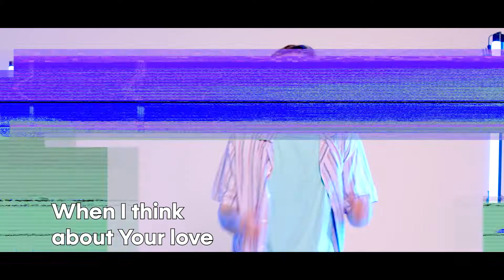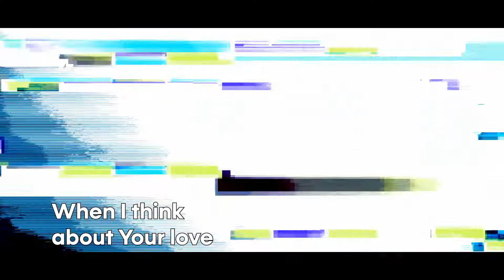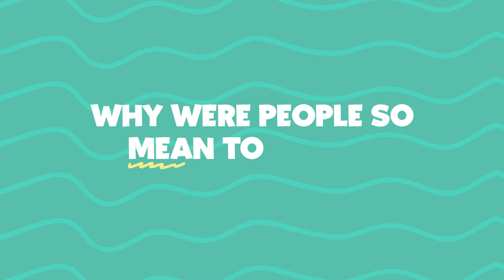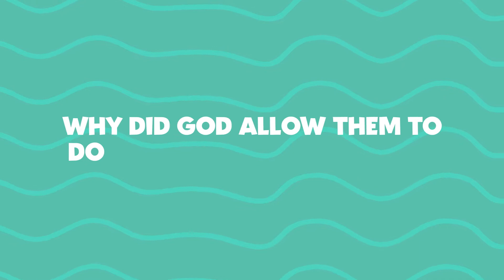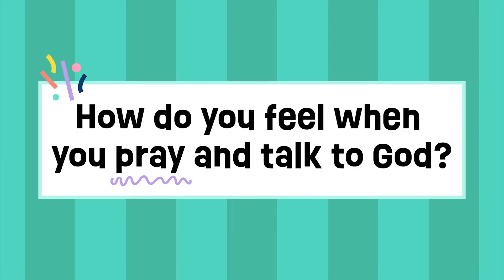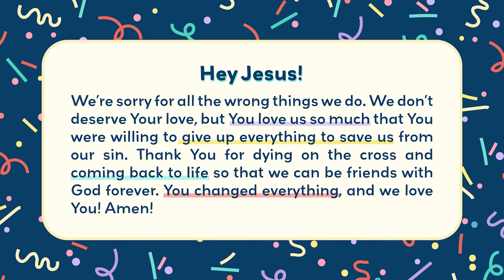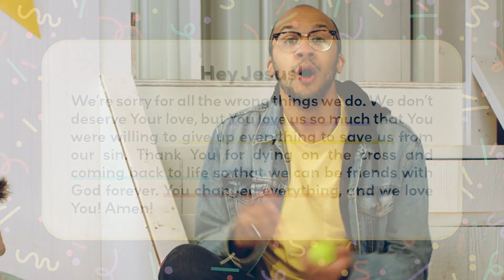Jesus Gave His Life for Me | Hop To It | Elementary Week 1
It’s time for a crazy fun Easter celebration! Join Micah, Madilyn, and Joe as they compete in super fun games to learn about why Jesus gave His life for us and how we can give our lives to Him!